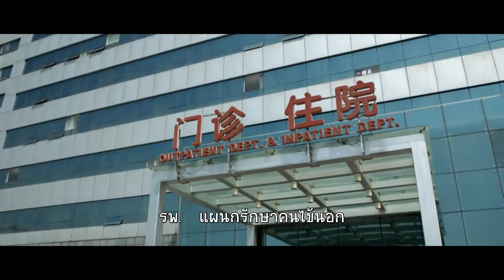ตอนที่ 13 | รักเกินห้ามใจ - Advance Bravely (2017) | กงจวิ้น , ซวี๋เฟิง 【ซับไทย】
เรื่องย่อ：เรื่องราวของ หยวนจ้ง ชายหนุ่มที่ต้องรับหน้าที่เป็นกามเทพสื่อรักให้น้องสาวลงเอยกับคนที่แอบชอบนั่นก็คือ เซี่ยเหย้า แต่งานนี้กามเทพดันหลงรักเป้าหมายเสียเอง